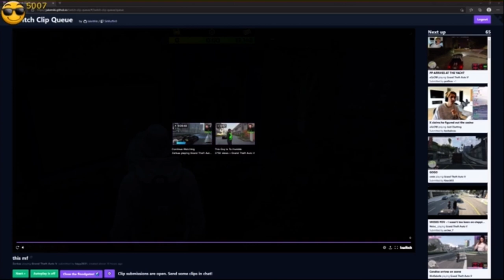Dean Watson Speaks About How Tommy was Trolling about the Casino Heist | GTA RP NoPixel